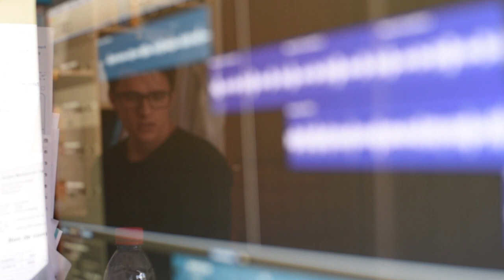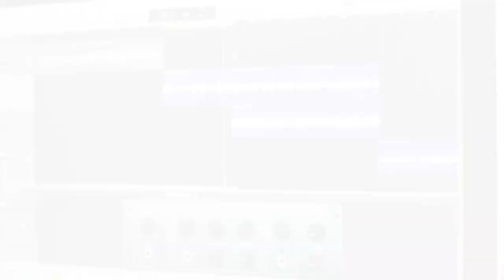Rock ya Fingers out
Moins de 24h pour une chason a enregistrer, mixer et filmer... wow. A trois, on a pu filmer, enregistrer, monter et mixer 1er couplet et refrain.